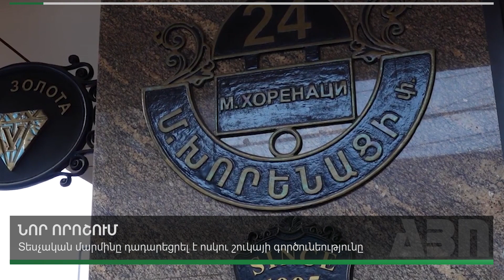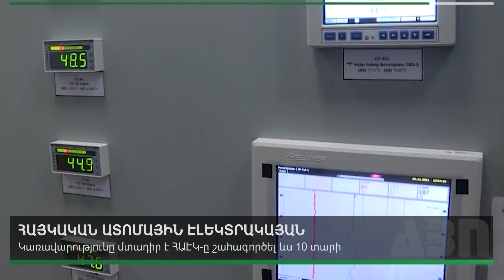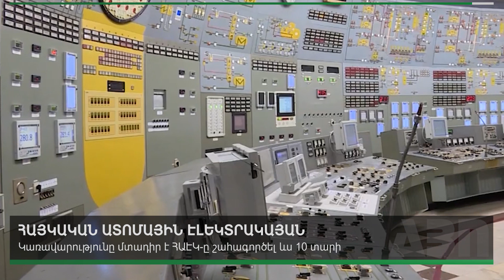Առանց գազի բալոնի վկայագրի տեխզննում չեն իրականացնի